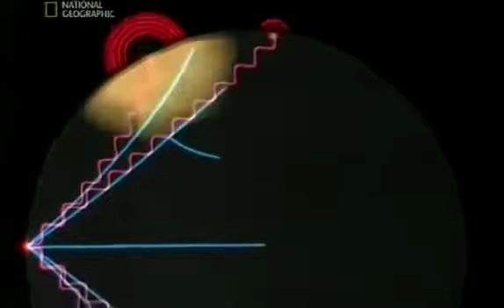Сейсмоструктура Землі_Earth's Invisible Shield_Educational movie is used on batrachos.com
This video is used for the teaching of scienses at the lecture hall-library